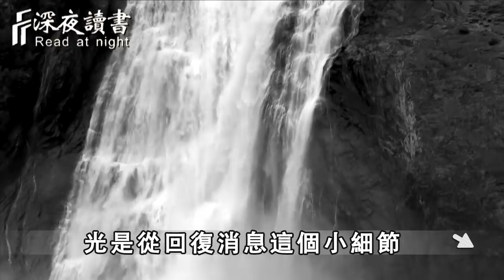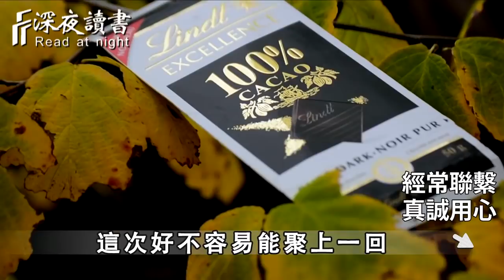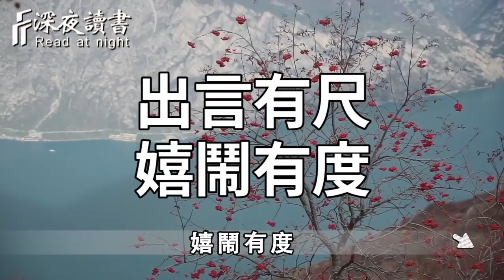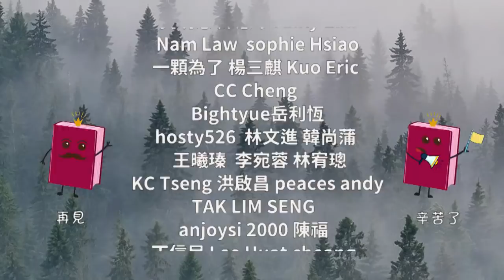回復消息大有文章！懂得這樣回你消息的人，你一定要牢牢抓住，否則後悔都來不及【深夜讀書】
與人交談時，少說自己這3件事，就是為自己留下了「口德」，福氣也會越來越多！【深夜讀書】
異性之間關係再好，交情再深，也不要這樣聯繫對方，否則後果很嚴重！【深夜讀書】